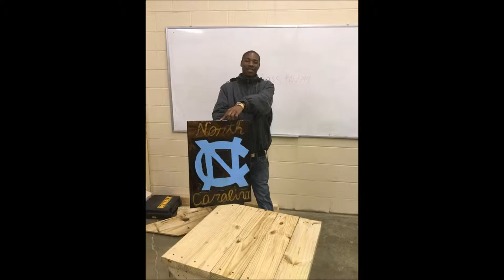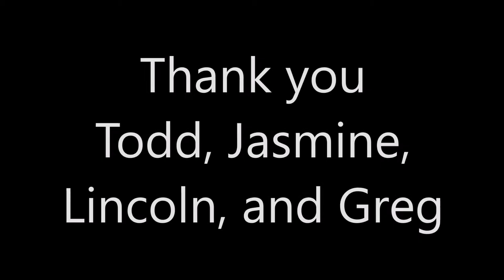Construction Course Video - CPCC Version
Construction Course Video